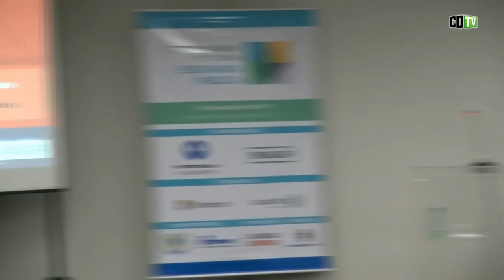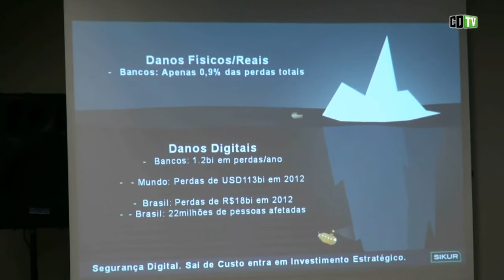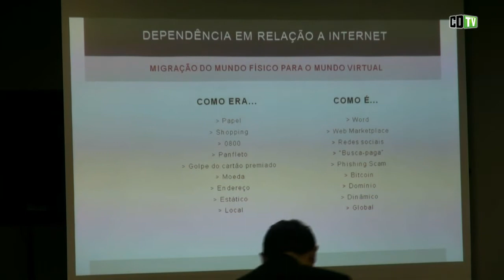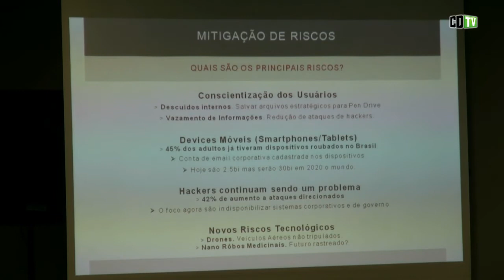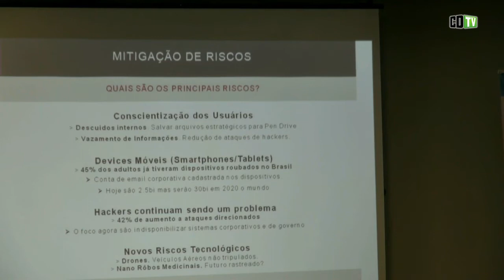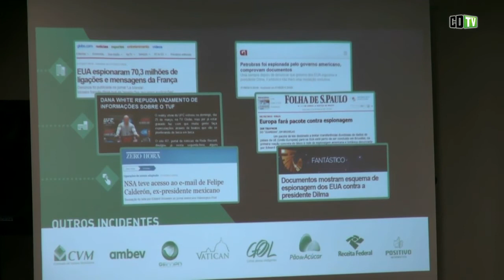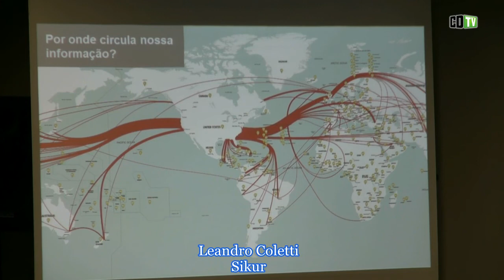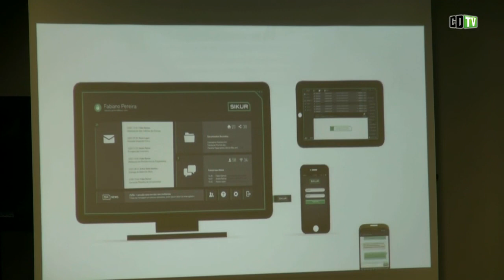Uso da criptografia ainda é incipiente no Brasil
Para o diretor da brasileira Sikur, Leandro Coletti, país precisa avançar na proteção de dados para garantir soberania de ativos e sistemas.  "Investir em segurança nacional é muito difícil, mas está mudando", acredita. Coletti participou de evento sobre Segurança Pública, realizado em Brasília, pela Network Eventos.